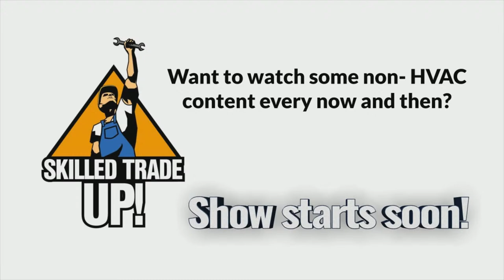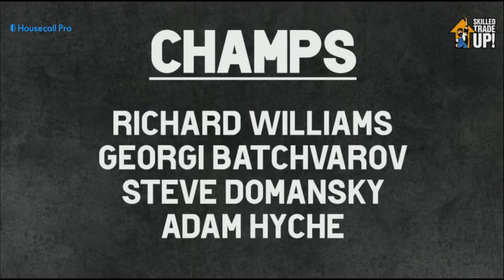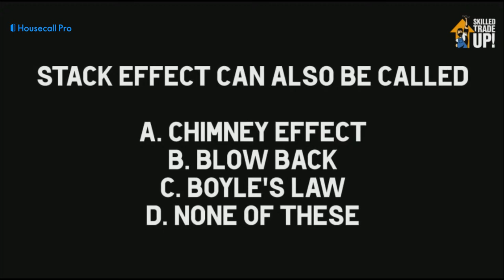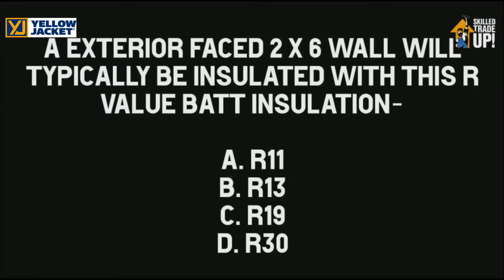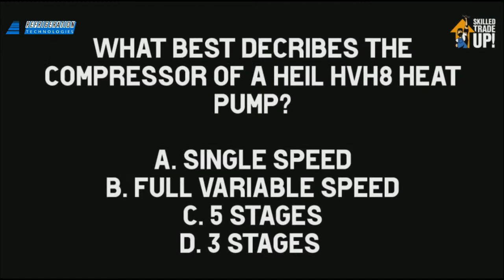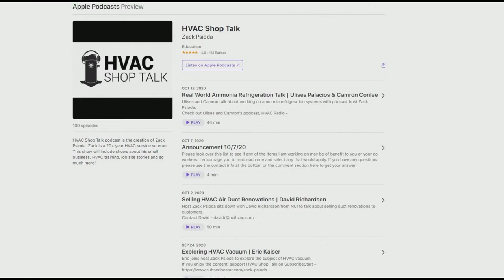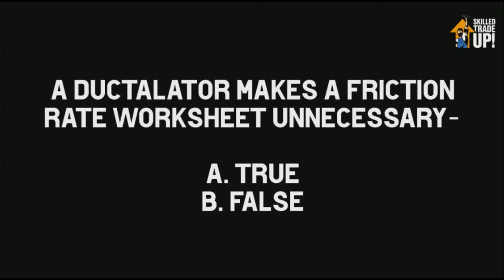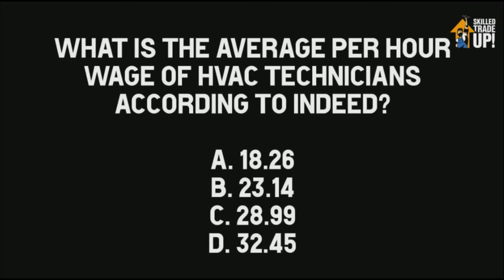Skilled Trade Up! 12/9/20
Skilled Trade Up! is an HVAC based game show where contestant vie to win varying levels of tools. This show is tailored to HVAC owners, HVAC technicians and HVAC installers.

Help make the shows possible by donating through SubscribeStar!

Skilled Trade Up!

Shop for HVAC test equipment at TruTech Tools. They have a great selection and the best customer service!